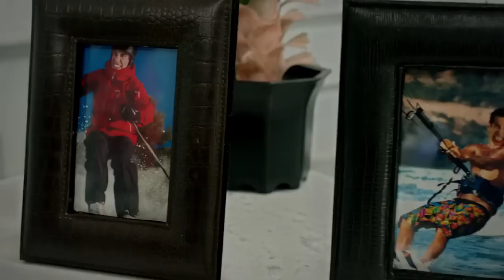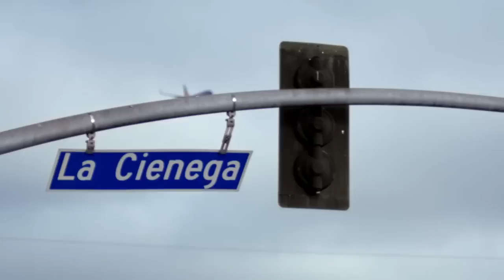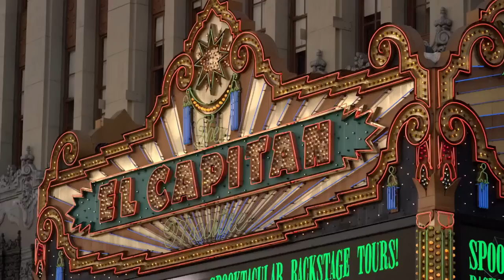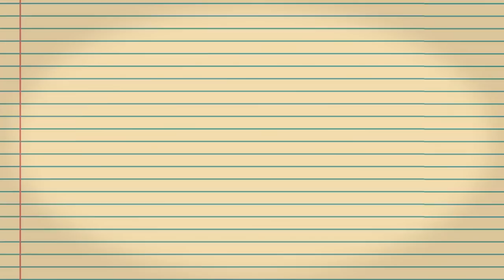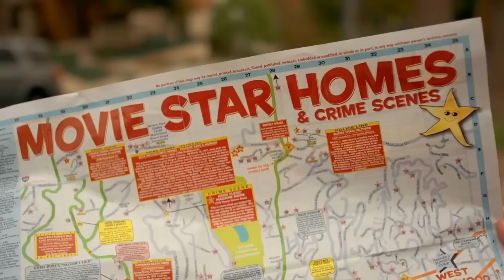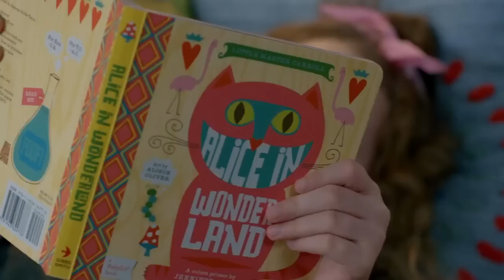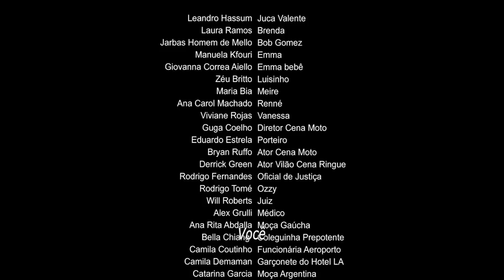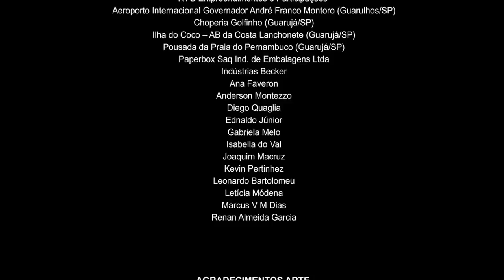FILME LANÇAMENTO 2019 COM "LEANDRO HASSUM" – FILMAÇO COMPLETO DUBLADO – MELHOR FILME DE COMÉDIA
FILME LANÇAMENTO COM "LEANDRO HASSUM" – FILME DE COMÉDIA LANÇAMENTO 2019 – FILMAÇO COMPLETO DUBLADO 2019 – MELHOR FILME DE COMÉDIA 2019.

ARMAZÉM DOS FILMES.

TÍTULO DO FILME SEMPRE NO 1º COMETÁRIO

OLÁ GALERA!!! SEJAM BEM VINDOS AO CANAL “ARMAZÉM DOS FILMES”

ESTE CANAL FOI FEITO PARA VOCÊS AMANTES DOS MELHORES FILMES.

VENHA AGORA MESMO FAZER PARTE DE NOSSO CLUBE E DESFRUTAR DOS MELHORES FILMES DO NOSSO ARMAZÉM!!!

POSTAREMOS CONSTANTEMENTE EXCELENTE FILMES PARA VOCÊS ASSISTIREM COM ÓTIMA QUALIDADE DE SOM E IMAGEM.

FILMES LANÇAMENTOS, COMPLETOS E DUBLADOS DOS SEGUINTES GÊNEROS: AÇÃO, AVENTURA, INFANTIL, ANIMAÇÃO, COMÉDIA, GUERRA, TERROR, SUSPENSE, FAROESTE, FICÇÃO CIENTÍFICA, TRAGÉDIA, ROMANCE, DRAMA, MUSICAL, DOCUMENTÁRIOS E ETC...

OBS.: SE NÃO ENCONTRAR O FILME QUE VOCÊ PROCURA, DEIXE UM COMENTÁRIO COM O NOME DO FILME OU ENTRE EM CONTATO ATRAVÉS DO NOSSO EMAIL, QUE IREMOS POSTAR!

AGRADECEMOS A TODOS QUE ESTÃO SEMPRE MARCANDO PRESENÇA, SEJA POR COMENTÁRIO, PELO "GOSTEI" NOS VÍDEOS OU MANTENDO CONTATO CONOSCO.